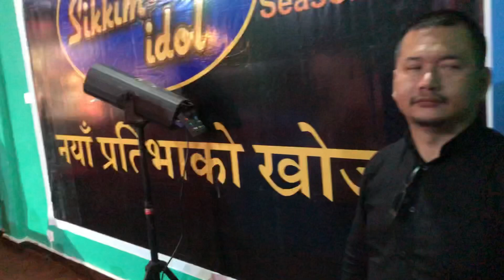My dear Friend Anupama & Poojan Daju as the Grand Judge